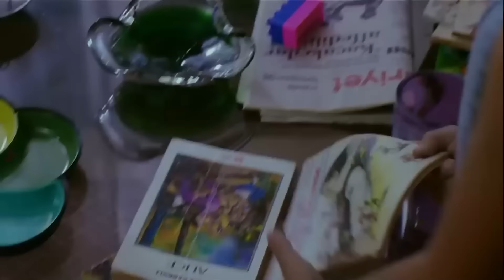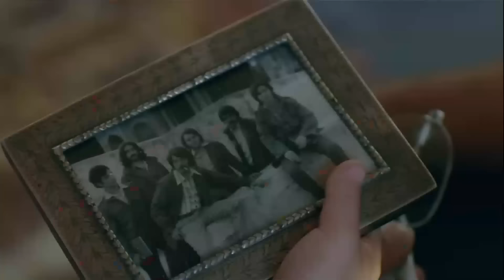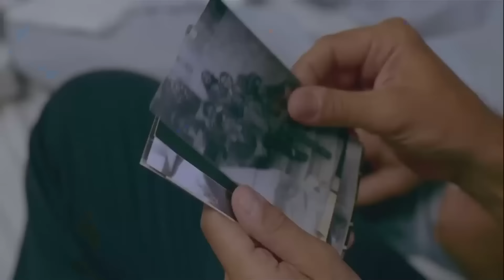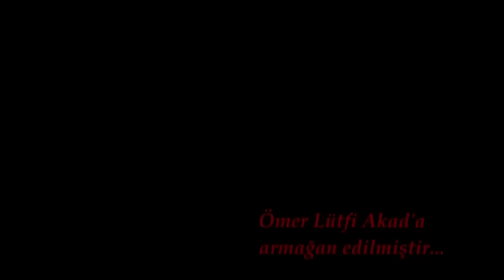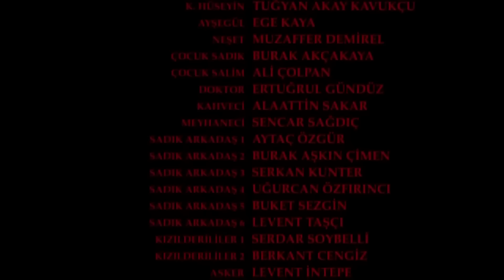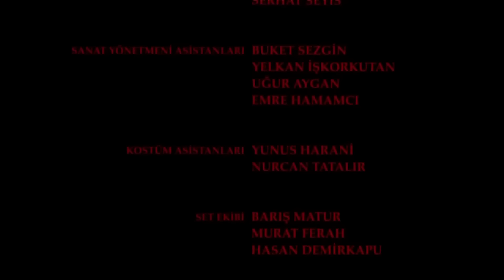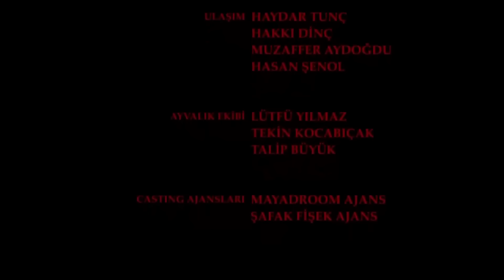Babam ve Oğlum | FULL HD Yerli Dram Filmi İzle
Babam ve Oğlum'da, 12 Eylül darbesinin yıktığı hayatlardan birinde yetişmektedir küçük Deniz. Annesini henüz doğmadan önce kaybetmiş, bir gazetede yazar olarak çalışan babası tarafından mütevazi bir evde yetiştirilmiştir. Babası dışında tanıdığı tek bir akrabası bile yoktur. Taki babası Sadık, bir gün Deniz'i şaşırtacak bir haberle gelene kadar... Deniz artık babasıyla birlikte, hiç görmediği dedesinin yanında, küçük bir kasabada yaşayacaktır.

Köye vardıklarında Sadık yıllar önce küstüğü babasını ilk kez görüyordur. Aralarındaki bu üskünlük kolay kolay geçecek cinsten bir durum değildir. Sadık'ın dönüş sebebini anlamlandıramayan aile bir yandan çok mutluyken diğer yandan tedirgindir de. Zamanla Deniz bu hiç görmediği ailesine alışırken ve her şey düzelmeye başlamışken yaşanan bir dram herkesi derinden etkileyecektir.
Tür: Dram
Yayın Tarihi: 2005
Yönetmen: Çağan Irmak
Senarist: Çağan Irmak
Oyuncular: Fikret Kuşkan, Çetin Tekindor, Özge Özberk, Yetkin Dikinciler, Hümeyra, Şerif Sezer